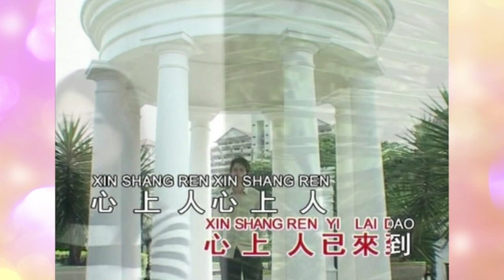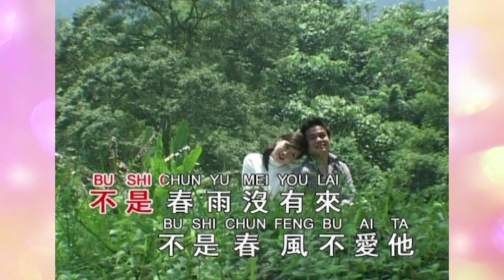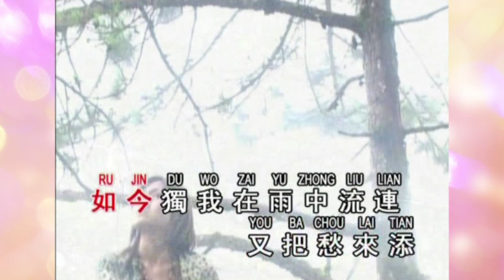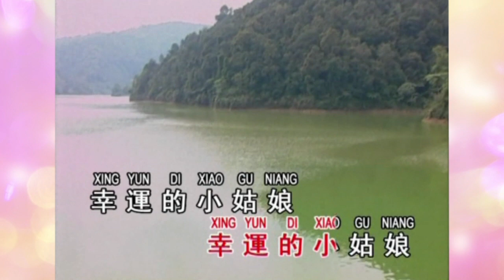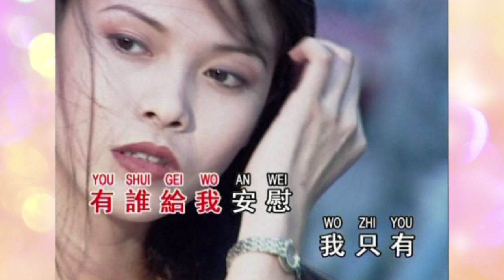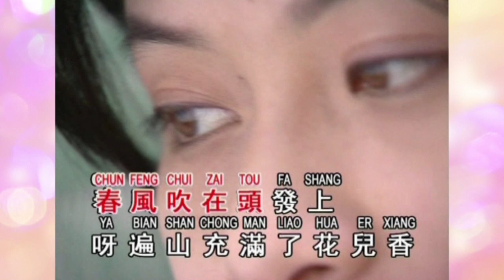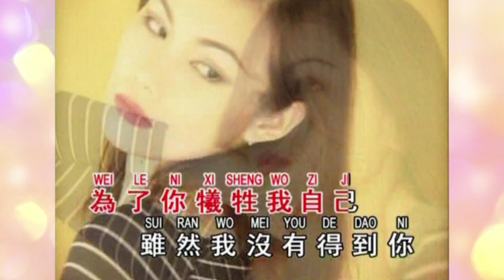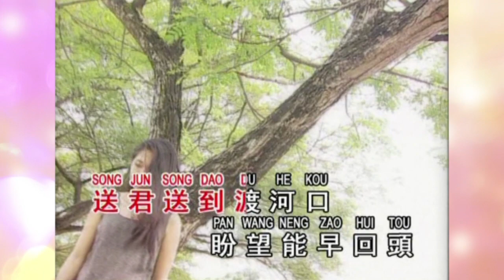邓丽君 Teresa Teng - 华语歌曲特辑 （二）Best Selections (Original Music Video)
天皇巨星邓丽君是华人永远的追忆，她曾在丽风唱片灌录过许多好歌如：“你可知道我爱谁” “爱的你呀何处寻” “千言万语” “我怎能离开你” “路边的野花不要采” “爱你一万倍” “风从那里来” 等叫人难忘的歌曲。